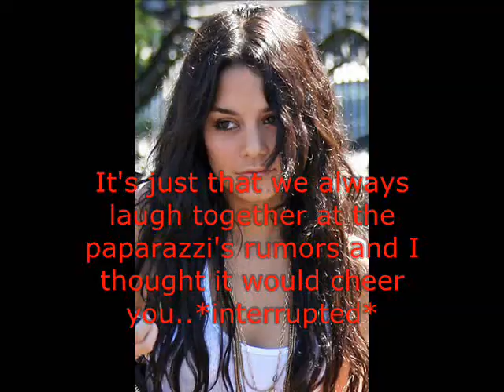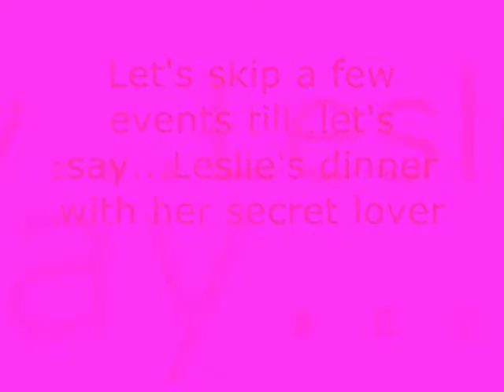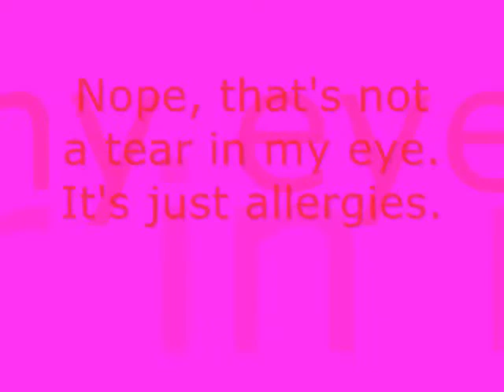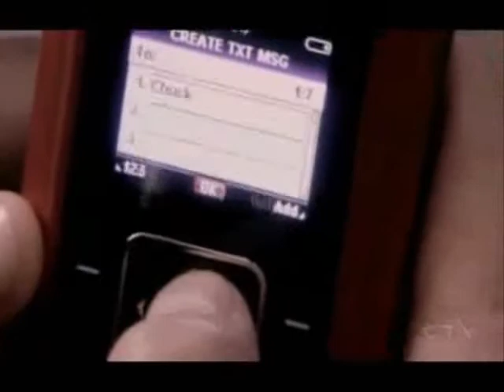Scandalous life - Episode 5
After I basically changed EVERITHING,here's the 5th eppy. Enjoy!